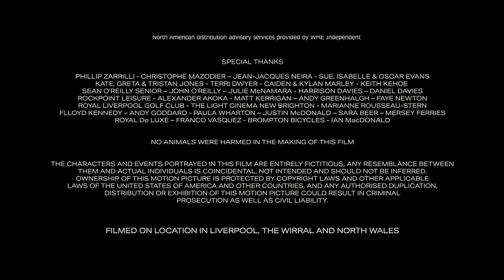Harcourt/Mad as Birds/Picnik Ent./Ffilm Cymru Wales/Head Gear/Bohemia/Bank Side Films (2022)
Source: The end of The Almond and the Seahorse capped from The Roku Channel.